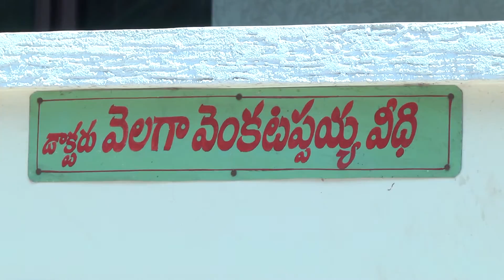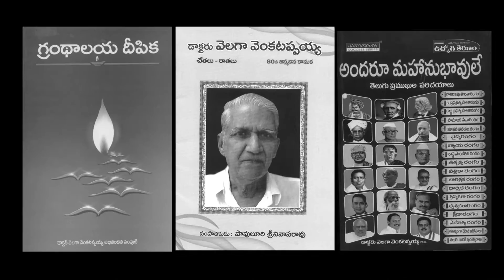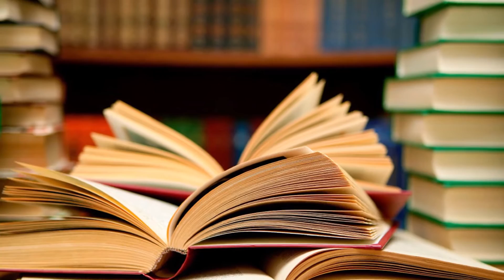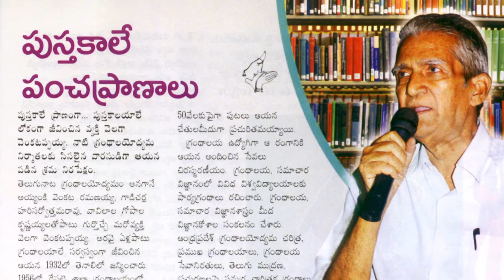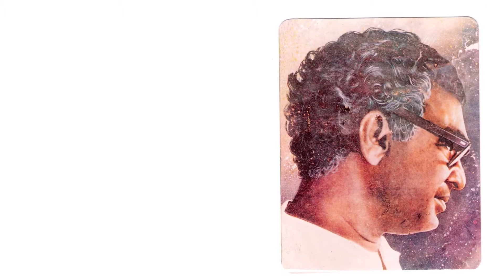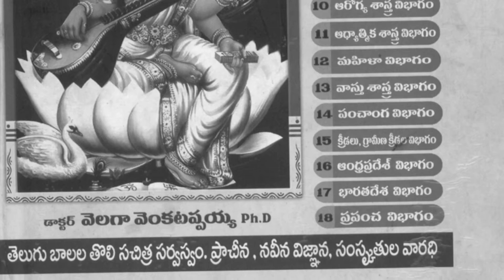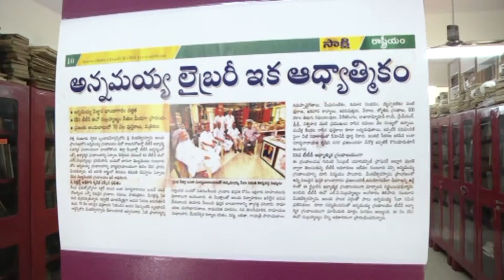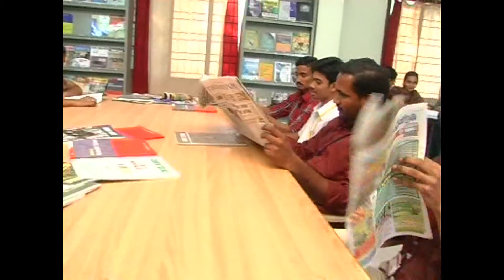Dr Velaga Venkatappaiah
PUSTHAKA DEVO BHAVA - DR.VELAGA VENKATAPPAIAH